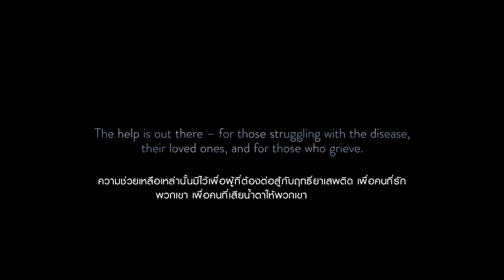[Featurette เบื้องหลังซับไทย] Beautiful Boy - วิกฤตของชีวิตยาเสพติด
ชมคลิปเบื้องหลัง 'Beautiful Boy แด่ลูกชายสุดที่รัก' เจาะลึกโครงสร้างของวิกฤต ชีวิตที่เกี่ยวพันยาเสพติด ล้วงลึกทุกประสบการณ์ ก่อนจะมาเป็นภาพยนตร์เรื่องเยี่ยมแห่งปีที่คุณไม่ควรพลาด
'Beautiful Boy แด่ลูกชายสุดที่รัก'
เข้าฉาย 16 มกราคมนี้ในโรงภาพยนตร์